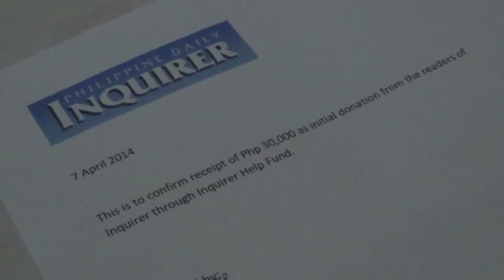INQUIRER.net readers raise P170,000 for cancer patient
Readers of INQUIRER.net raised P170,000 on Monday morning for the medication of cancer patient Ashley Ann Nepomuceno, 6. Video by INQUIRER.net's Cathy Miranda